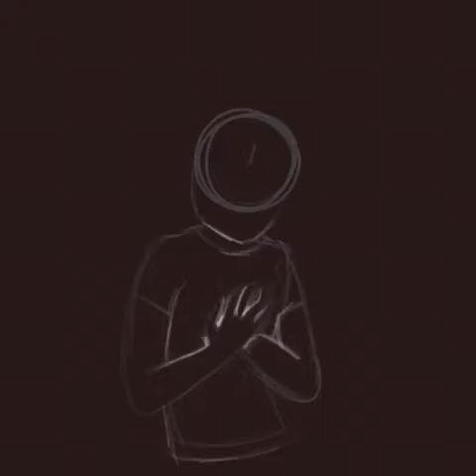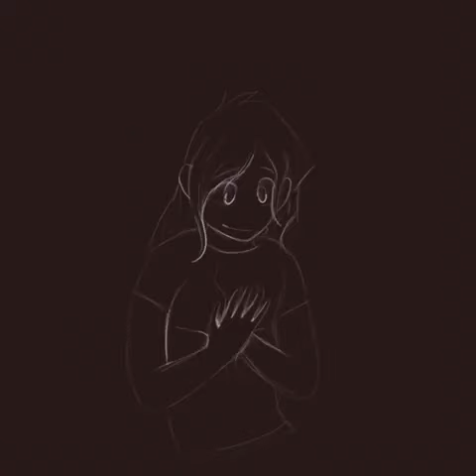“C.T.O.A.P” (but I think it looks okay :3)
Oh and the title just says Can’t think of anything professional XD But I like this I mean it took me forever to do the hand but I like it ^^

Question of the day- what do you think the hardest thing to draw is?